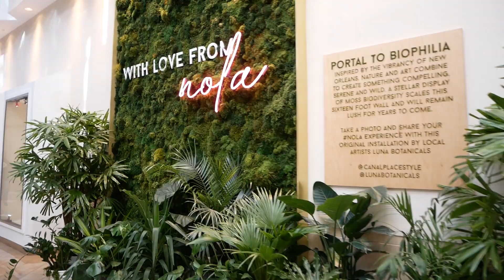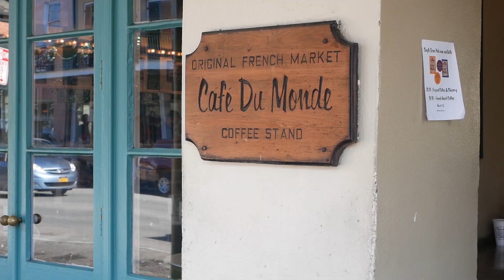A Simple Day in New Orleans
After finally arriving in New Orleans, we got some rest and enjoyed a day in the city.  Come along with us as we eat some beignets at Cafe du Monde, walk around Jackson Square, and visit the French Market.  We had a great time, and we hope you enjoy our little visit in this great city!

Check out our 4 hour flight that turned into a 6 hour flight to get to New Orleans in our March 2019 Louisiana/Tennessee Trip Playlist.